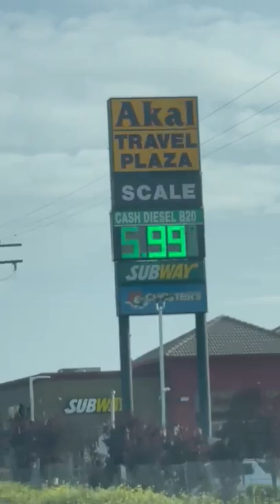Going to New York